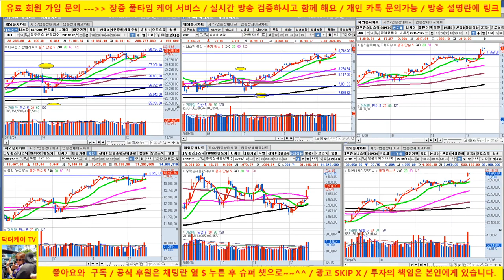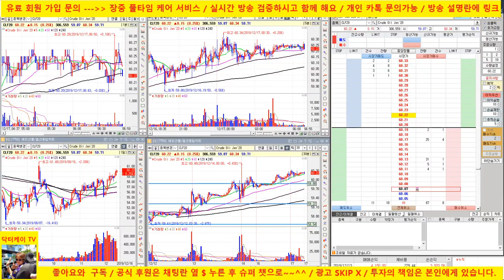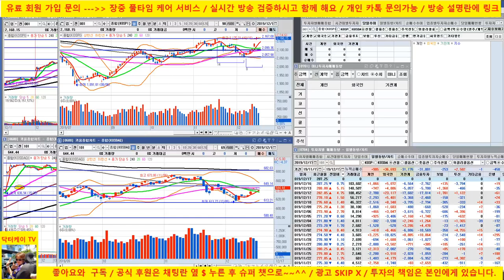[바이오 핫 7] 191217/셀트리온, 셀트리온 헬스케어, 셀트리온 제약, 에이치엘비, 신라젠, 헬릭스미스, 에이치엘비 생명과학, 메지온, 셀리버리 등/ 매일 전략 제시